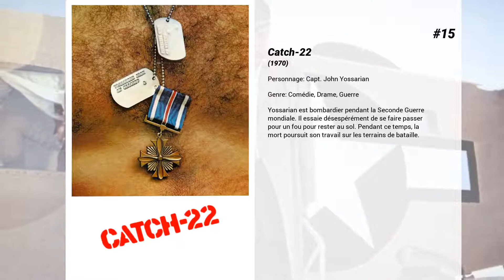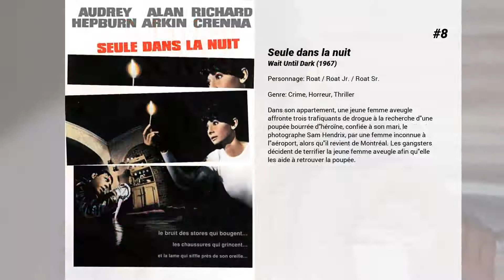Les meilleurs films d'Alan Arkin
Les meilleurs films d'Alan Arkin nous présente...

15. Catch-22
Yossarian est bombardier pendant la Seconde Guerre mondiale. Il essaie désespérément de se faire passer pour un fou pour rester au sol. Pendant ce temps, la mort poursuit son travail sur les terrains de bataille.

14. Ne tirez pas sur le dentiste
A l'approche du mariage de sa fille, Sheldon Kornpett, dentiste de Manhattan, rencontre Vince Ricardo, son futur beau père. Celui ci s'avère être un personnage étrange qui prétend être un agent de la CIA et entraîne Sheridan dans une série de poursuites et de péripétie qui le mèneront de New York jusqu'en Amérique centrale.

13. City Island
La famille Rizzo habite une petite ville des environs de New York, à la fois pittoresque et endormie. Mais les Rizzo ne correspondent pas à cette image idyllique et, comme dans toutes les familles ou presque, ils tentent de sauver les apparences en cachant leurs petits secrets. Jusqu'au jour où il leur faudra affronter la réalité...

12. Tueurs à gages
Alors que ses camarades de classe sont devenus des gens respectables, Martin Blank (John Cusack) a fait fortune en tant que tueur à gages. Mais le métier devient de moins en moins intéressant et sans avenir. De retour à Grosse Pointe pour terminer un contrat et assister à la soirée des anciens du collège, il se retrouve face à un tueur à gages rival...

11. La Dernière Licorne
Au cœur d’une forêt enchantée vit une licorne solitaire. Un jour, elle entend deux chasseurs déplorer la disparition des licornes. Serait-elle vraiment la dernière de son espèce ? En quête de réponses, elle quitte la forêt mais ne tarde pas à se faire capturer par la Mère Fortune qui l’expose dans son carnaval de créatures mythologiques. Heureusement, l’assistant de la sorcière, un jeune magicien maladroit du nom de Schmendrick, vient à sa rescousse. Ensemble, ils se mettent en route pour le château du roi Haggard où, dit-on, le redoutable Taureau de Feu aurait entraîné toutes les licornes du monde…

10. Argo
Le 4 novembre 1979, au summum de la révolution iranienne, des militants envahissent l’ambassade américaine de Téhéran, et prennent 52 Américains en otage. Mais au milieu du chaos, six Américains réussissent à s’échapper et à se réfugier au domicile de l’ambassadeur canadien. Sachant qu’ils seront inévitablement découverts et probablement tués, un spécialiste de "l’exfiltration" de la CIA du nom de Tony Mendez monte un plan risqué visant à les faire sortir du pays. Un plan si incroyable qu’il ne pourrait exister qu’au cinéma.

9. Marley & moi
Jenny et John viennent tout juste de se marier et décident de partir s'installer sous le soleil de Floride. Alors que l'envie d'avoir un premier enfant se profile chez Jenny, John espère retarder l'échéance en lui offrant un adorable chiot. C'est ainsi que Marley, un jeune labrador, prend place au sein du couple. En grandissant, l'animal se révèle aussi craquant que dévastateur et la maison devient un véritable terrain de jeu, où plus rien ne peut échapper à sa voracité. Mais l'envie de fonder une famille ressurgit, et Jenny attend désormais son premier enfant. Au rythme des années et des catastrophes qu'il provoque, Marley sera le témoin d'une famille qui se construit et s'agrandit, devant faire face à des choix de carrière, des périodes de doute et des changements de vie. Pour Jenny et John, même si Marley est le pire chien du monde, cette tornade d'énergie leur témoignera une affection et une fidélité sans limite, pour leur enseigner la plus grande leçon de leur vie.

8. Seule dans la nuit
Dans son appartement, une jeune femme aveugle affronte trois trafiquants de drogue à la recherche d'une poupée bourrée d'héroïne, confiée à son mari, le photographe Sam Hendrix, par une femme inconnue à l'aéroport, alors qu'il revient de Montréal. Les gangsters décident de terrifier la jeune femme aveugle afin qu'elle les aide à retrouver la poupée.

7. Les rescapés de Sobibor
Shlomo et Moses sont déportés dans le camp de concentration de Sobibor. Alors que les nouveaux venus partent directement dans les chambres à gaz, eux sont mis de côté car ils sont orfèvres. En effet, ils fabriqueront des bijoux pour les nazis. Parallèlement, un déporté de longue date décide de s'allier avec un chef de soldats russes afin d'organiser une rebellion...

6. Quatre jours en septembre

5. Glengarry Glen Ross
C'est la revolution chez Mitch &amp; Murray, importante societe immobiliere quand un cadre superieur, anonyme et...